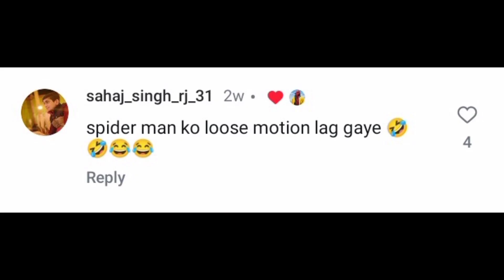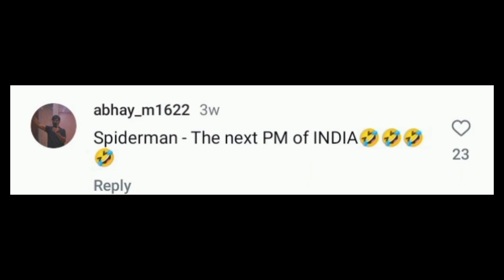Indian Spider 🕷️🕸️ man ♂️ Hanuman ☑️. Mahabali hi mahabali